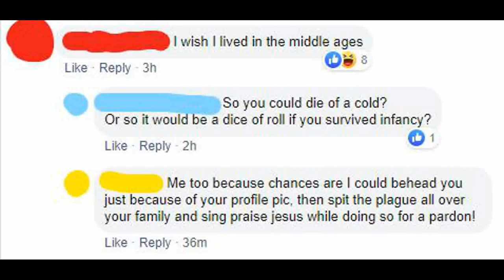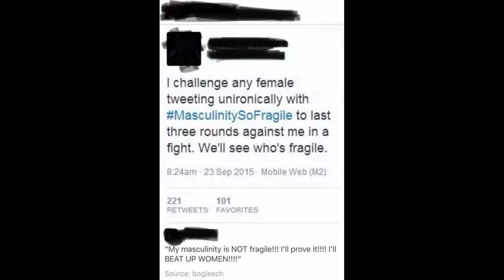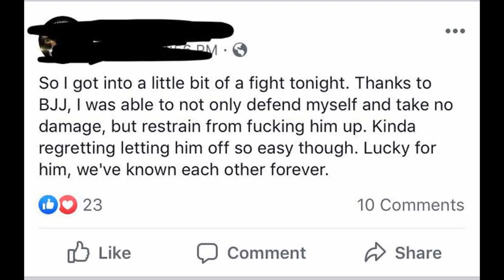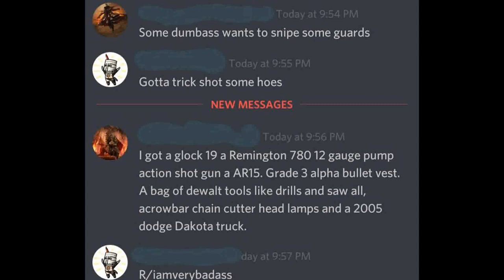Most badass people on the internet (be cautious)